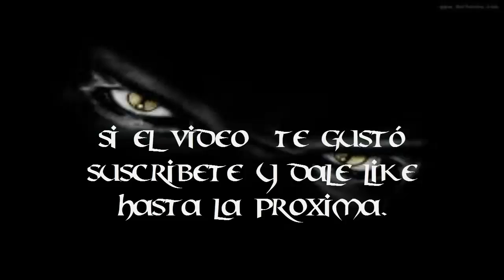Bloodroot Lilith VS. Nina The Killer | Señor del Miedo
hola amigos, hoy les traigo una creepypasa creada por Antoon Scor, espero que les guste